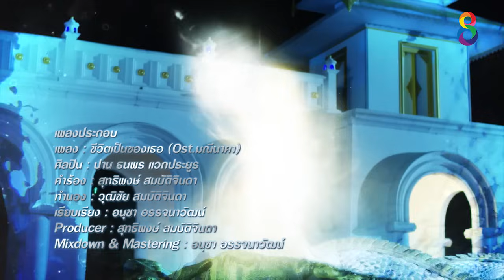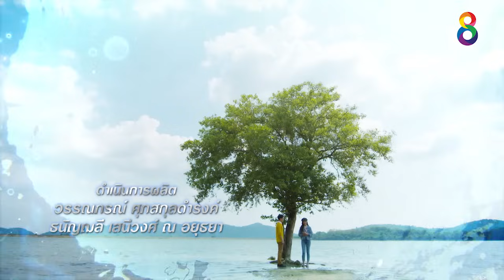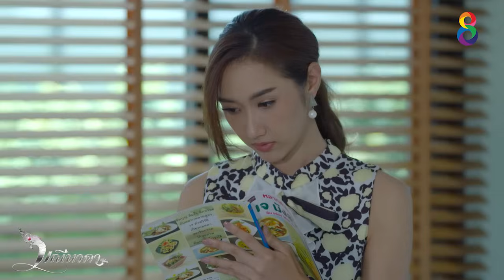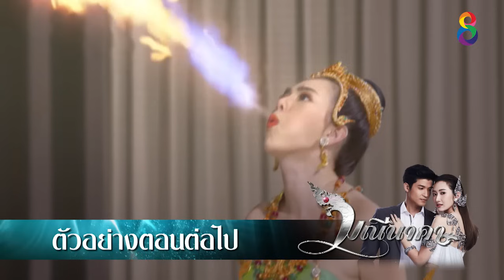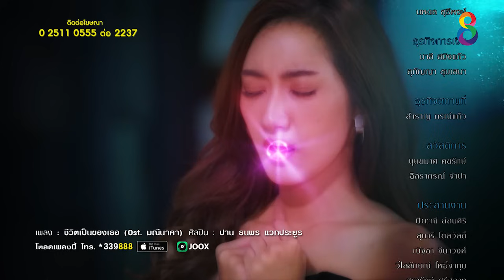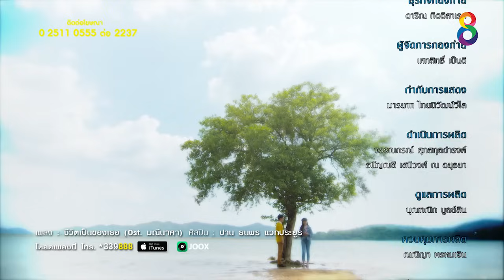มณีนาคา EP.37 [FULL HD] | ช่อง8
มณีนาคา ความรักต้องห้ามระหว่าง " มนุษย์และ พญานาค " จะลงเอยอย่างไร จะฝ่าฝันอุปสรรคไปได้หรือไม่?